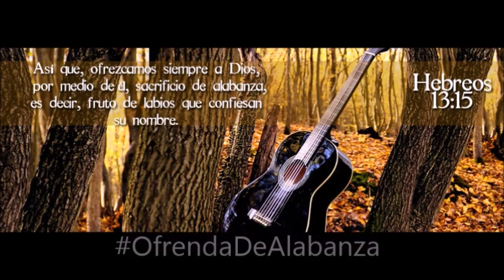A ti Señor, canto de ofertorio (con letra y tonos). Cantos para misa.